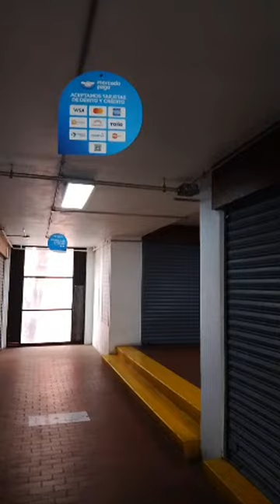Introduction to the tour of curiosities and crafts of Mexico.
Today I visited the market of crafts and curiosities of Mexico there you will find all kinds of crafts from Mexico Walking through the market I asked the cost of some curiosities. It doesn't take a lot of money so I bought a puppy. I was the only customer, I enjoyed the tour. It is advisable to come to this market. I like crafts, especially those from my country. Mexico, it is recommended that you come and buy some things. to support the artisans of Mexico. We go to a next video in the section Touring Tourist Places with Gustavo and that now changes to get knowing Mexico.